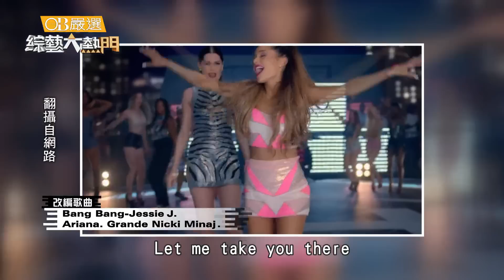【英翻中神翻唱！砰砰！壞女孩要帶你上天堂！】綜藝大熱門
想的到想不到的主題都在這！！綜藝大熱門！